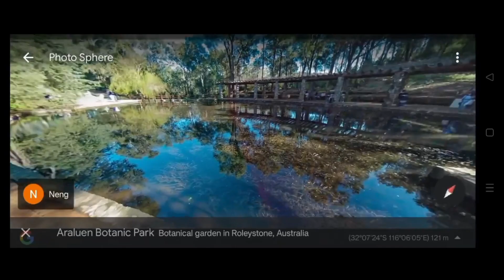Araluen Botanic ParkBotanical garden in Roleystone, Australia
Araluen Botanic Park
Botanical garden in Roleystone, Australia
shortsfactsgoogle mapsGoogle earthyoutube
shortsinteresting factsfacts in hindirandom factshow to
use google mapsgoogle maps tricksGoogle mapgoogle
maps tipsamazing factsgoogle maps featuresgoogle maps
secretsgoogle maps tutorial
google maps tips and tricksgoogle maps location
sharinggoogle map tricksgoogle maps offlinegoogle map
tipsmeasuring area on google mapsgoogle maps avoid
tollsgoogle maps place in google map shorts Amazing
place world
Amazing place world
Please support me
things found on google
maps short
things found on google maps
3d google earth scary videO
3d google earth live satellite
3d google earth
things found on google maps shorts
3d google map app
3d google animals